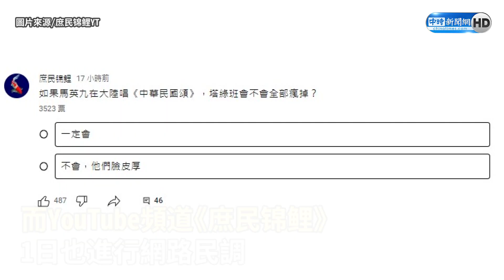馬英九赴陸出招了？ 網喊「這樣做」可讓塔綠班崩潰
前總統馬英九上月27日抵達上海，展開為期12天的祭祖與交流之行，甚至提出「和平、奮鬥、振興中華」目標，深盼兩岸共同努力，追求和平、避免戰爭，致力振興中華，此舉卻引起許多綠營側翼不滿。而近日就有一份最新民調指出，「若馬英九在大陸唱《中華民國頌》，塔綠班會不會全部瘋掉？」有69％的網友認為「一定會」，引發討論。

【相關新聞】
「馬英九赴陸」1招可讓塔綠班崩潰？最新網路民調太驚人